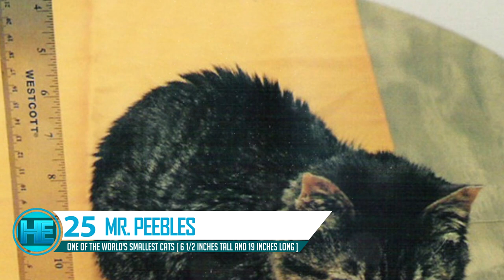25 Most Amazing Animal Photos Ever Taken